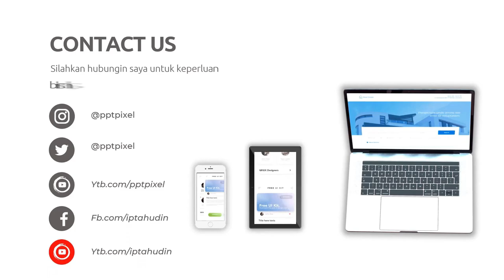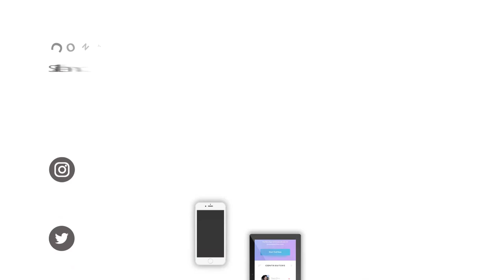Ko bisa ya bikin Animasi seperti ini dengan powerpoint